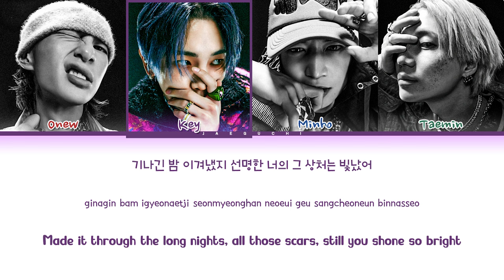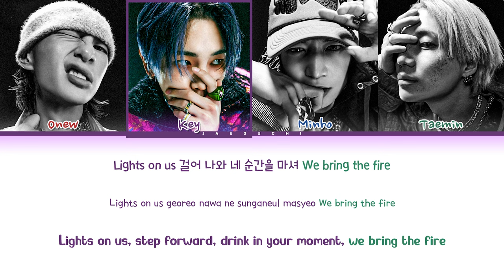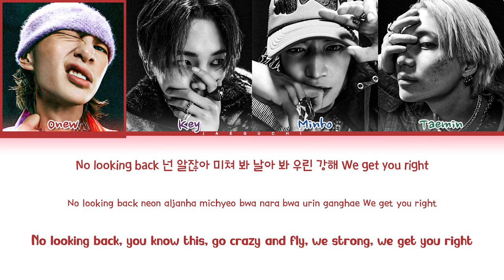SHINee 'HARD' Lyrics (샤이니 HARD 가사) (Color Coded Lyrics)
• Artist: SHINee (샤이니)
• Song ♫: HARD (하드)
• Album: HARD
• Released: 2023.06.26